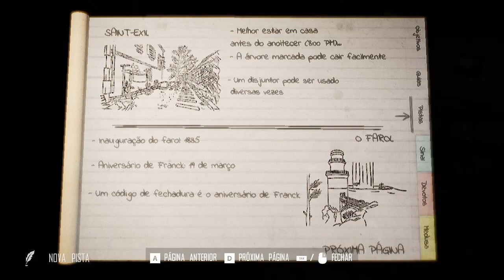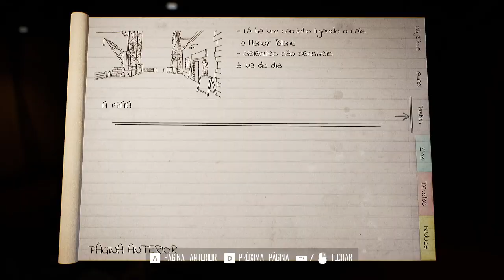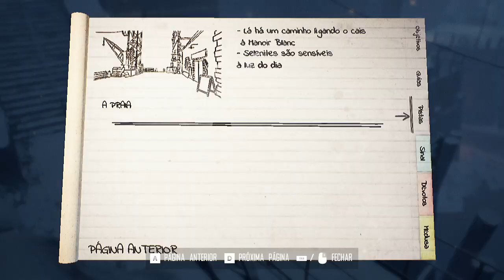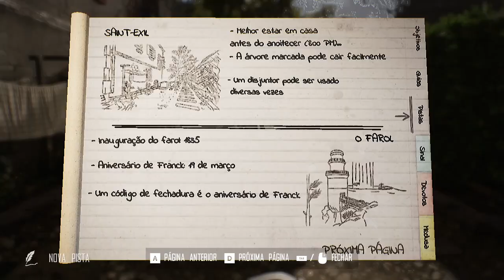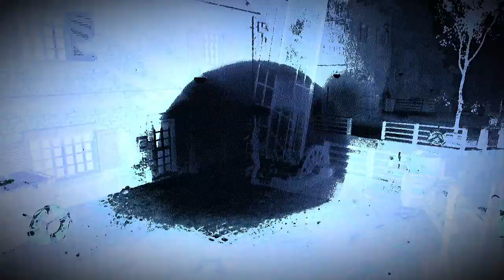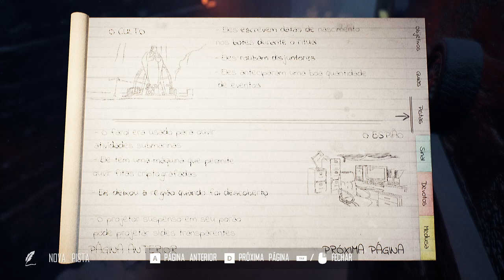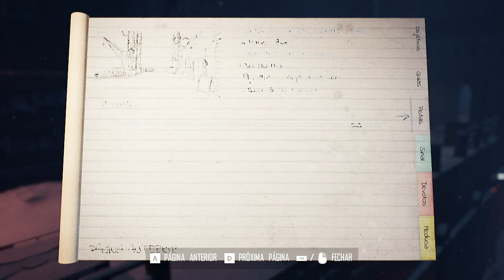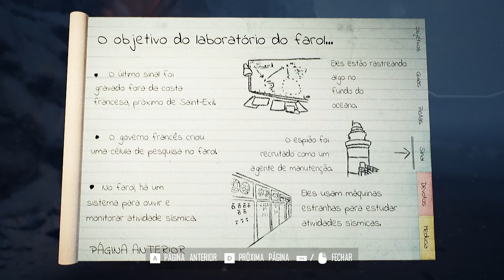INVERNO?? e malditas Gaivotas | Broken Pieces - Gameplay PT-BR. #04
Gameplay de Broken Pieces

Broken Pieces é um terror psicológico em um vilarejo costeiro francês fora do fluxo do tempo. Solucione mistérios juntando as partes da história ao descobrir o enigma por trás deste lugar místico.

Criado basicamente por uma equipe de 5 pessoas, Broken Pieces é o primeiro jogo a ser lançado pelo estúdio de desenvolvimento de jogos francês Elseware Experience.
Quando Elise e seu noivo decidem deixar a vida urbana e se acomodar próximo à costa francesa, ela jamais imaginaria que acabaria totalmente sozinha.
Agora, cercada de um fenômeno estranho em um clima sombrio pós-guerra, Elise terá que investigar e desvendar os mistérios que rondam a região de Saint-Exil, seu culto ritualístico e seu farol que monitora a costa.
Broken Pieces é um jogo de aventura com toque investigativo cheio de ação que se passa na França. O jogo coloca você no lugar de Elise, uma mulher em seus 30 anos de idade no vilarejo de Saint-Exil, uma região imaginária das remanescências britânicas. Acompanhando o fenômeno paranormal inexplicável, Elise está presa, completamente sozinha e sem tempo. Sua investigação começa aqui...

Pagina Facebook: Ze-Mezenga-Gaming